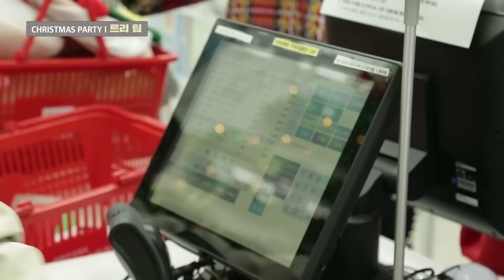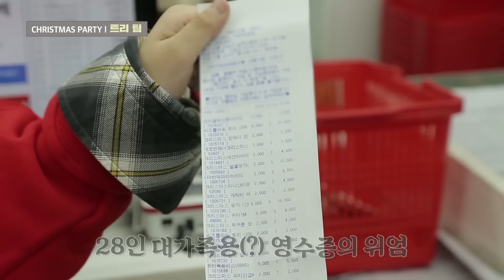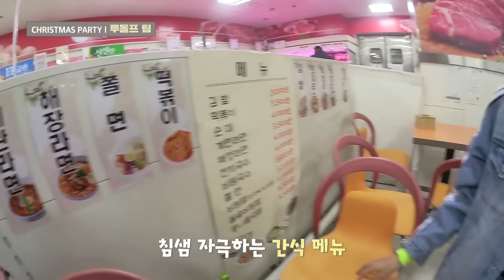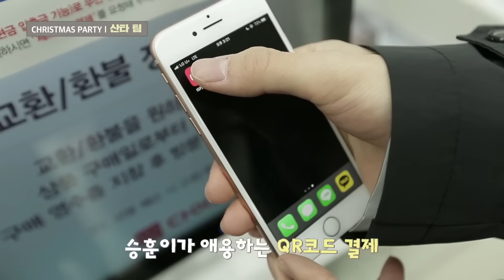YG보석함ㅣCHRISTMAS PARTY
💎CHRISTMAS PARTY💎

짜잔✨
깜짝 크리스마스 선물이 도착했습니다🎁
보석함 친구들과 더욱 즐거운 성탄절 되세요🎄

💎YG보석함💎
• 매주 금요일
• 밤 10시 NAVER V-Live
• 밤 12시 JTBC2｜YouTube